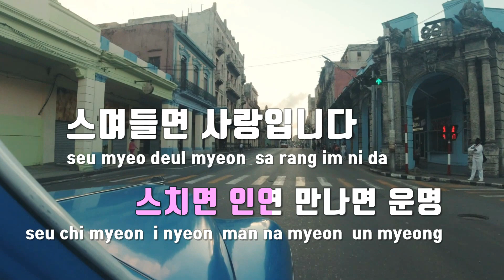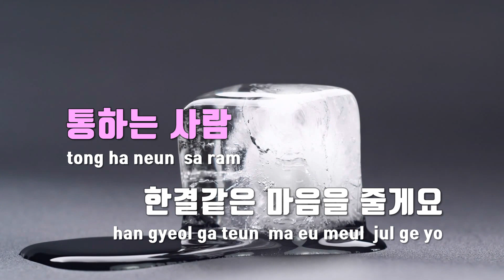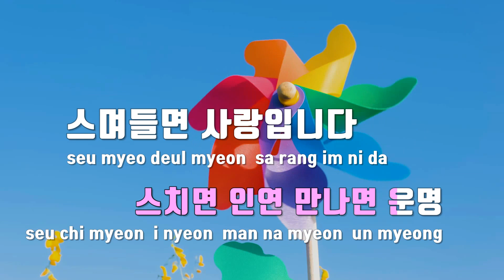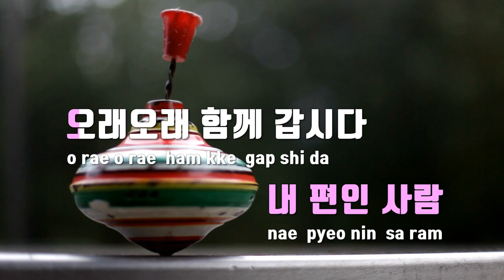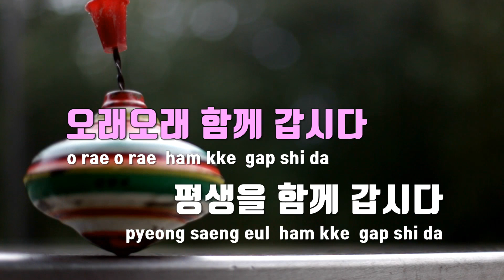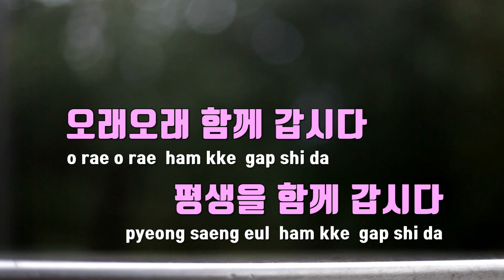[TJ노래방] 결이맞아(A person on my side) - 송가인 / TJ Karaoke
결이맞아(A person on my side)  --  송가인